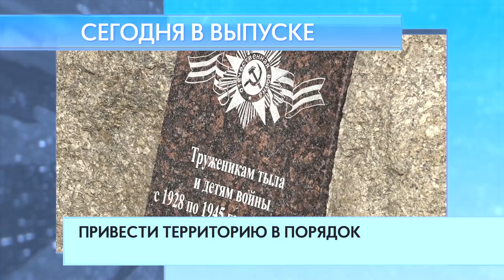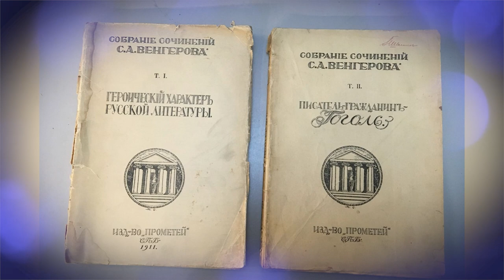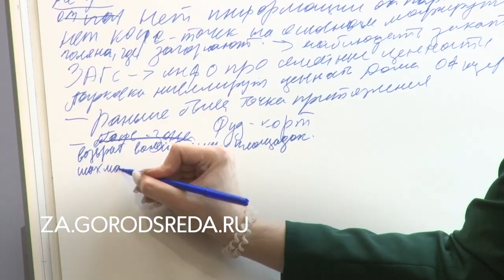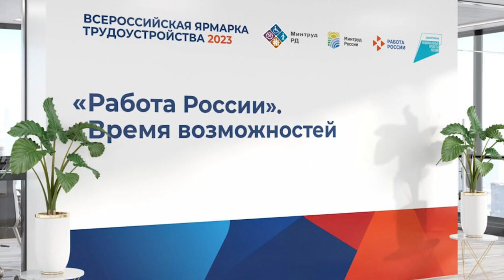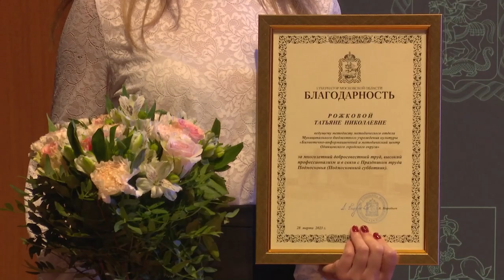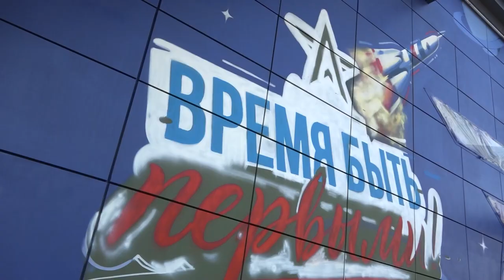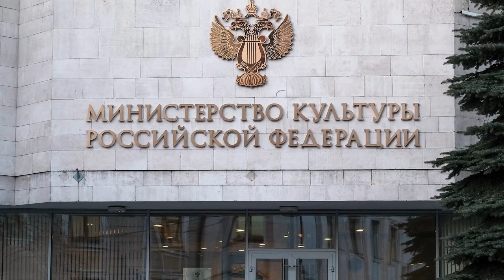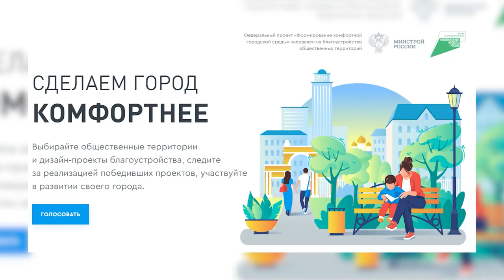Утро на ОТВ 17.04.23